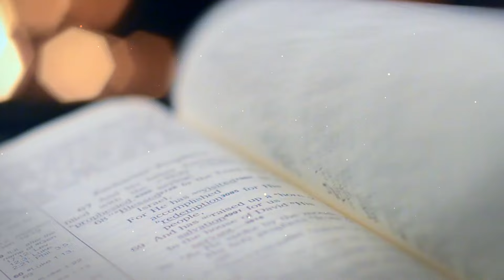Como a oração e o serviço são essenciais na vida espiritual? | Diário de Fé (Lc 6, 12-19)